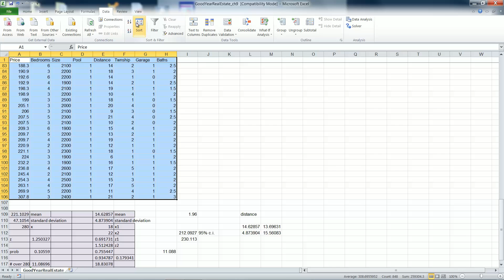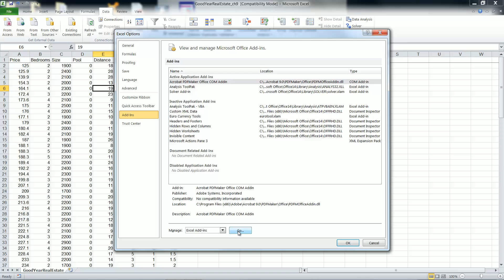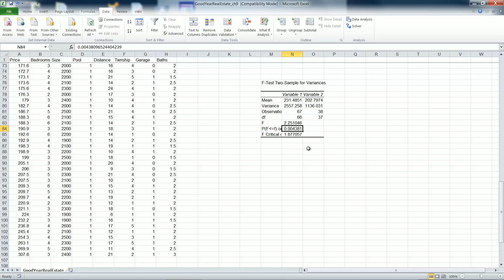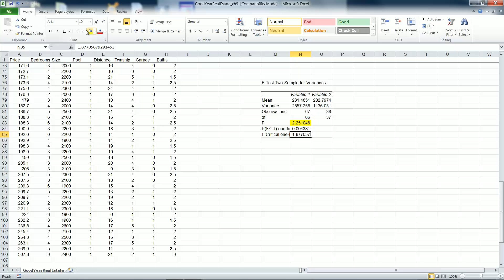F Test in Excel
Find variability using F Test